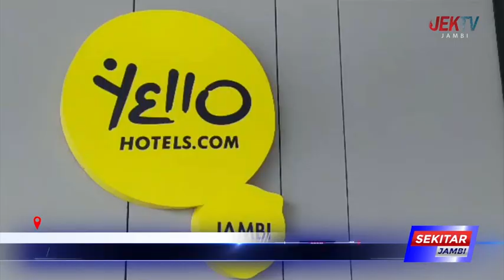YELLO HOTEL JAMBI HADIRKAN PROMO 17AN DEAL